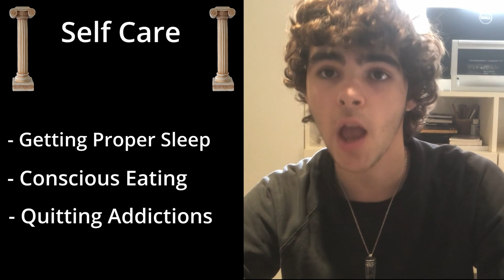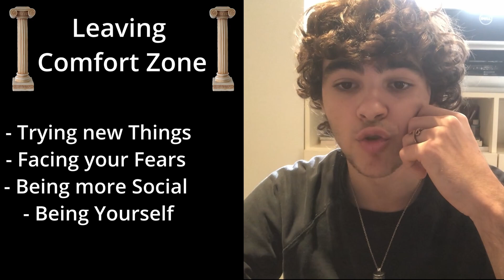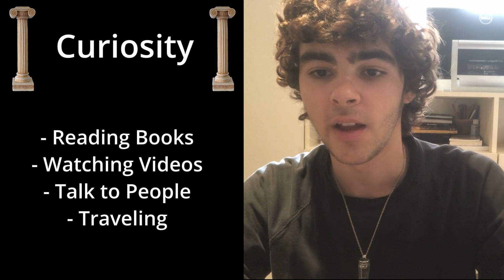The Pillars of Self Improvement